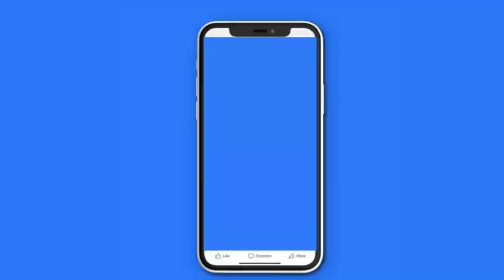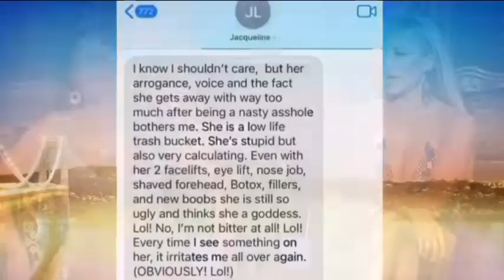Real Housewives of New Jersey | Season 13 | Episode 18 | Reunion Part 2